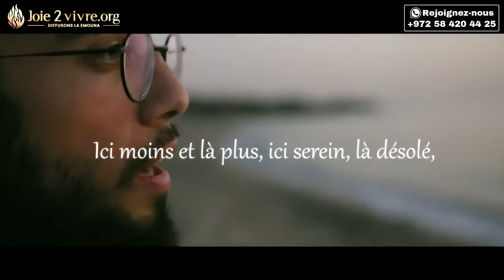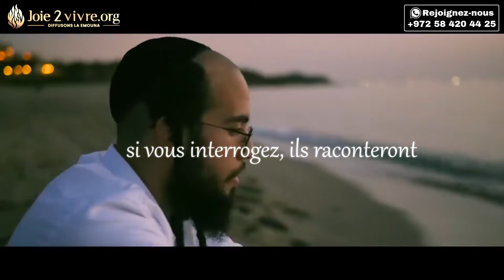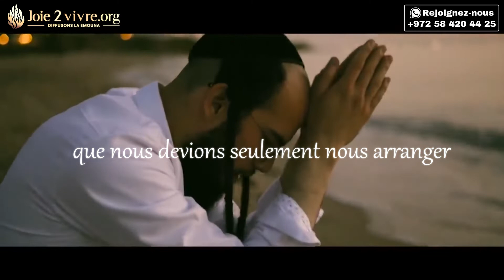Assaf Harush -Vivre de nouveau- Lichyot Od Paam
Clip musical sous-titrés Français- Assaf Harush -Vivre de nouveau- Lichyot Od Paam
Retrouvez nous sur joie2vivre.org ou au -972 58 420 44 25